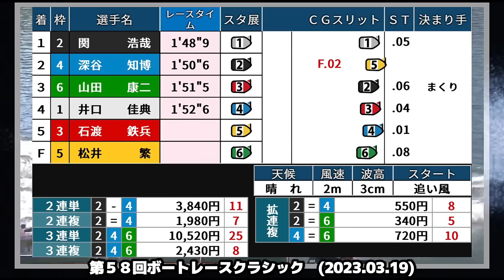ここ無事故完走で当確の⑤松井繁がまさかの…【SG平和島クラシック・ボートレース】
このチャンネルではボートレースの楽しさ、魅力を伝える為、いろんな角度からのエンタメ性を切り抜いて発信していきます。

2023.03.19 第５８回ボートレースクラシック4日目10R

①井口佳典
②関　浩哉
③石渡鉄兵
④深谷知博
⑤松井　繁
⑥山田康二